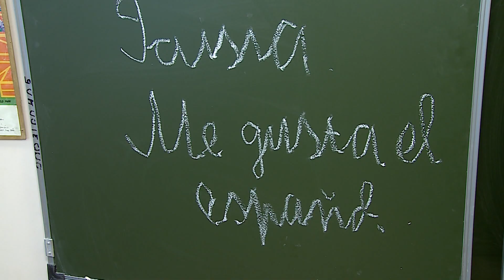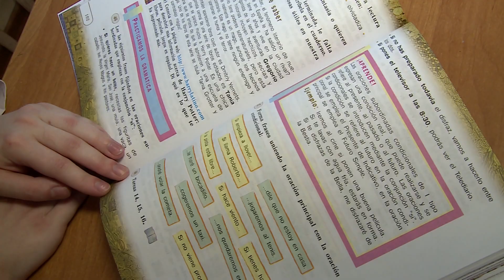Череповецкие школьники впервые сдадут ЕГЭ по испанскому языку